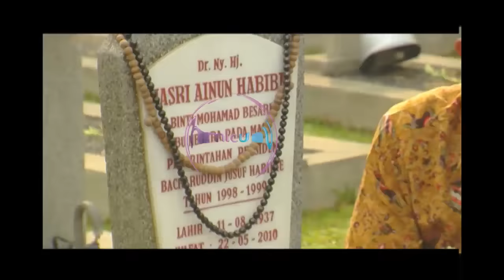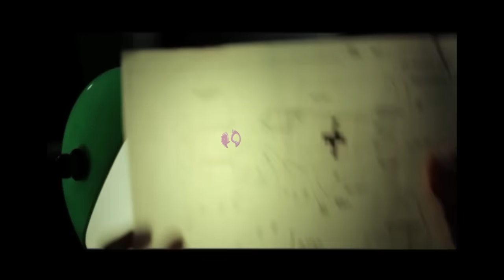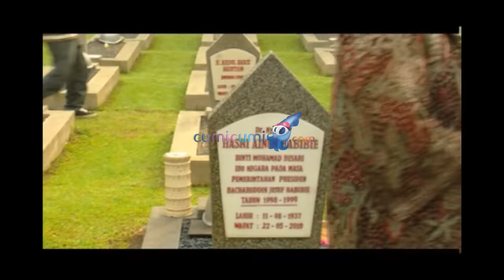Kebahagian Angel Karamoy Liburan Bersama Anak - WasWas 23 Juni 2016